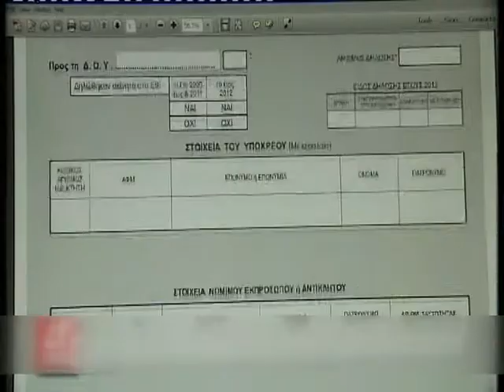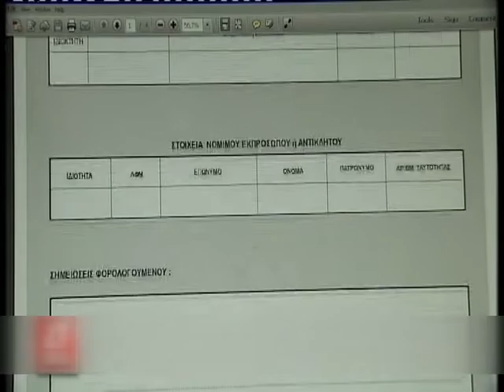04 ΦΟΡΟΛΟΓΙΚΕΣ ΠΕΡΙΦΕΡΕΙΕΣ ΑΠΟ ΣΕΠΤΕΜΒΡΗ